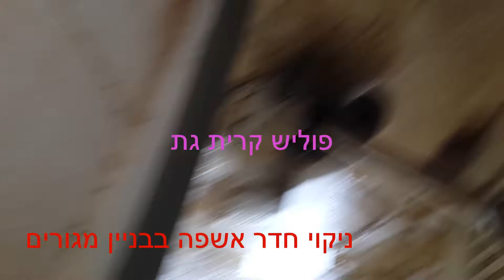פוליש קרית גת 050-6496875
פוליש בקרית גת חידוש ריצפת אבן שיש ניקיון כללי של חלונות וארונות מטבח עם ניסיון של 30 שנה לבית חדש ונקי